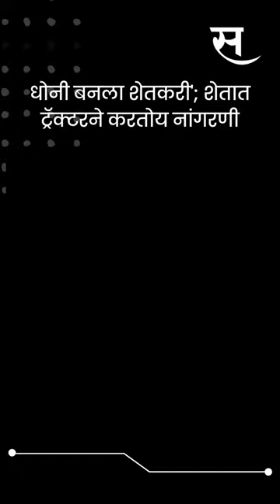MS Dhoni विश्वविजेता कर्णधार ते शेतकरी | Dhoni farmer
क्रिकेटच्या विश्वात आपल्या खेळीने आणि नेतृत्वाने भारताना उच्च स्थानावर नेऊन ठेवणारा महेंद्रसिंह धोनी सध्या आपलं आयुष्य आरामात घालवत आहे. सध्या त्याचा एक व्हिडिओ व्हायरल झाला असून तो शेतात ट्रॅक्टरवर बसून नांगरताना दिसत आहे.